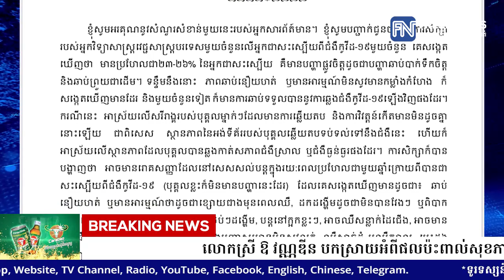លោកស្រី ឱ វណ្ណឌីន បកស្រាយអំពីផលប៉ះពាល់សុខភាព ក្រោយជាសះស្បើយពីជំងឺកូវីដ១៩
* រាយការណ៍ដោយកញ្ញា ថាន  រស្មី និងកញ្ញា យឹម ចាន់ស្រីវីន